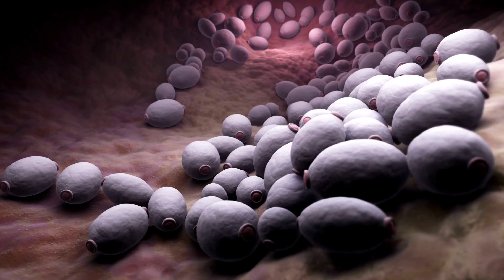Are You Sleeping Brother John | Cocomelon - Nursery Rhymes | Fun Cartoons For Kids | Moonbug Kids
Old MacDonald:

 • Old MacDonald - F...

Baa Baa Black Sheep (Baba Black Sheep) :

 • Baa Baa Black She...

Twinkle Twinkle Little Star:

 • Twinkle Twinkle L...

And more!!